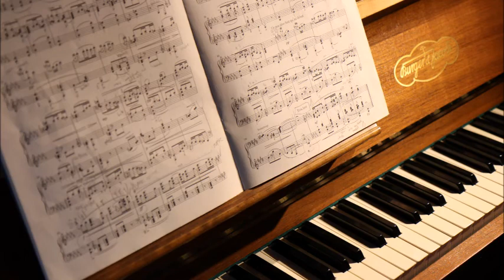Peaceful Moments For The Little Ones ~ In The Spirit Of The Past ~ In Peace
Composer And Music Adapter: Limor Friedman.
Playing On Electric Piano: Limor Friedman.
Playing On Flute: Carol Gilad
Playing On Bass: Ori Ofir